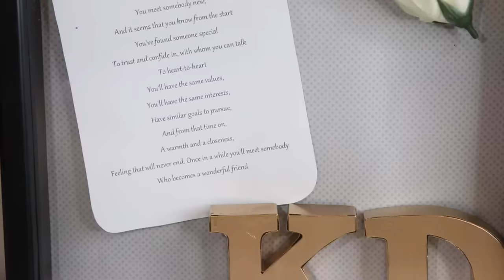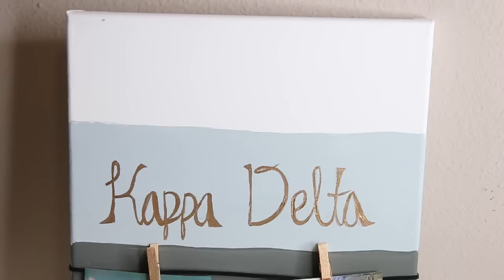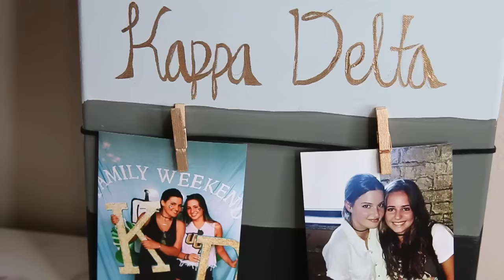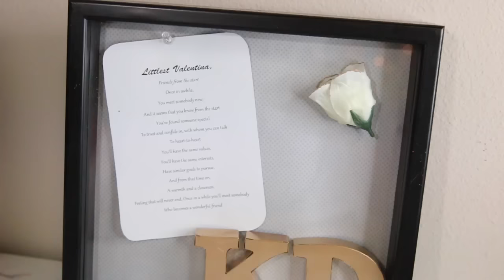5 UNIQUE DIYS FOR YOUR SORORITY LITTLE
I'm so happy with the way that this video turned out! I hope y'all recreate these for your littles! Which DIY was your favorite?

About Me!
Name: Sonali (Sun-all-e) aka sonarly, sona, nali
Age: 19
Ethnicity: Indian
College: University of Central Florida
Major: Radio/ Television
Sorority: Kappa Delta